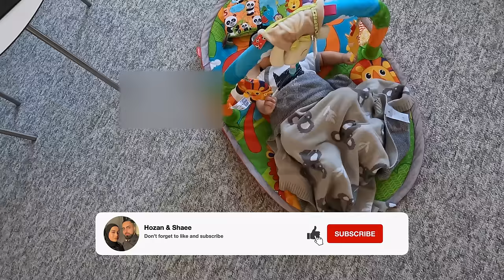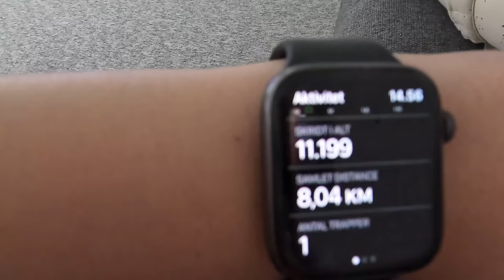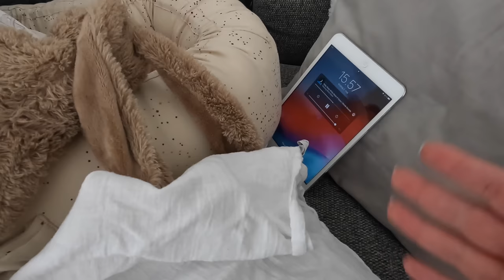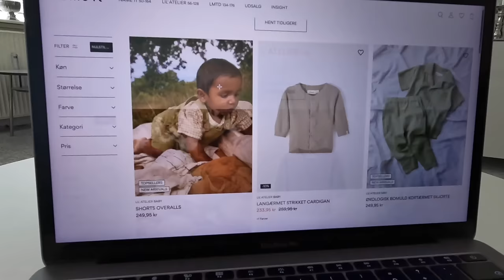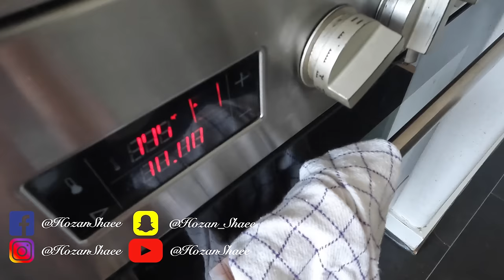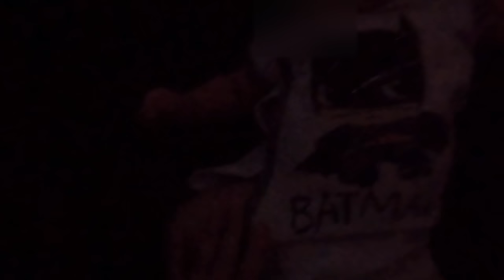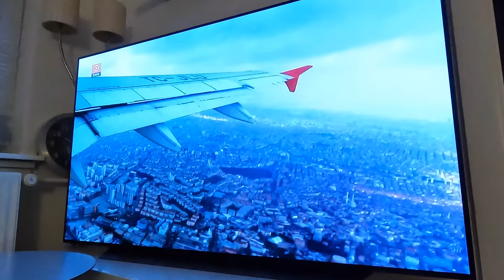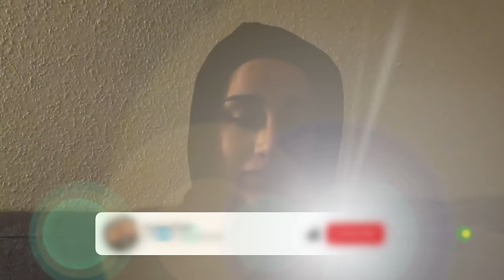24 sa3at lagal daykeki taza u korpakai